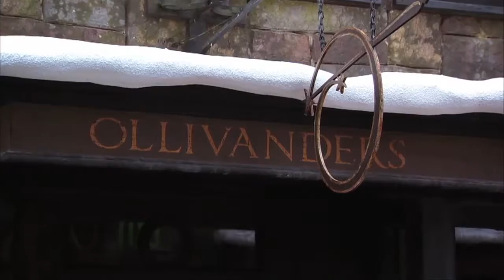MARK STEINES' FAMILY VACATION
Ad integration for Universal Orlando